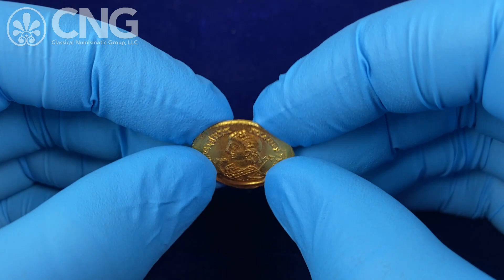CNG 126, Lot 932